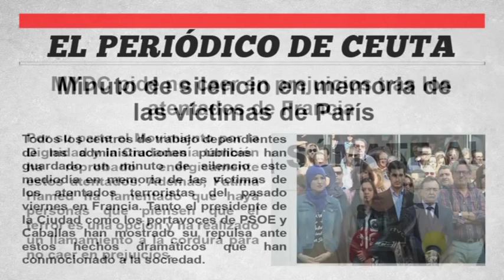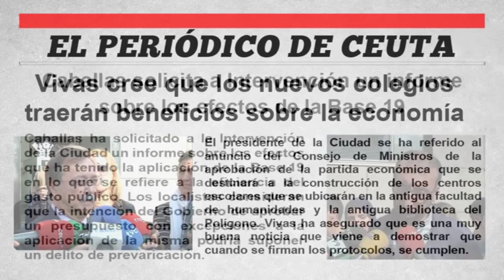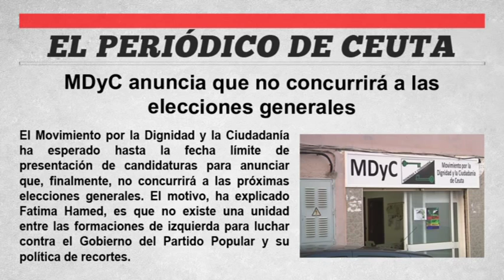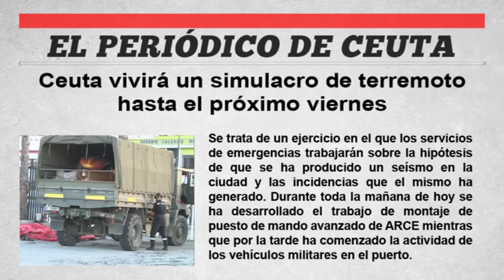EL PERIÓDICO DE CEUTA - 16 de Noviembre de 2015